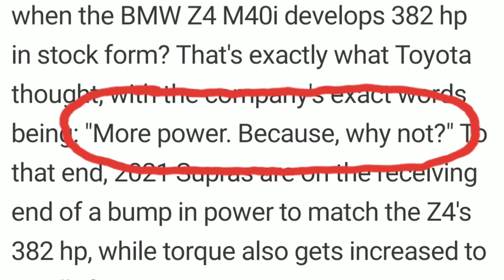Toyota Supra is getting more horsepower and a new 2.0 engine! | 2021 supra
The 2020 Supra hasn't been out a year yet and is already getting LOTS of upgrades! The 3.0 turbo engine is getting more horsepower thanks to some engine changes. There is also a new 2.0 turbo engine coming to the lineup which is. interesting.